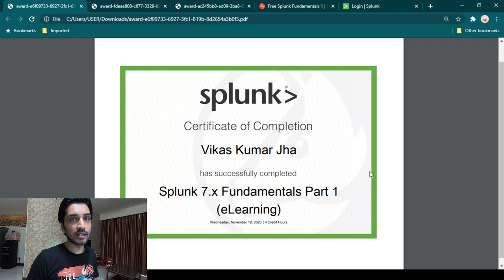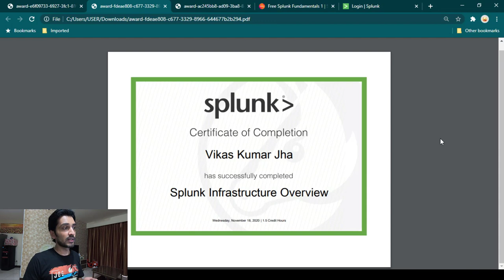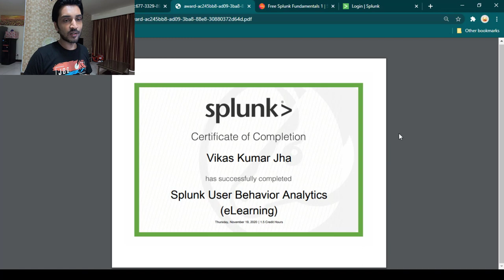Free Splunk Courses with Completion certificates from Splunk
In this video I am sharing three splunk courses which you can do for free. Not only that, along with the courses you are also going to receive splunkcertificates . plunk free courses are an excellent way for beginners to jump start their career in plunk.

Feel Free to Write to me if you have any query. Here is the link of free plunk Courses.